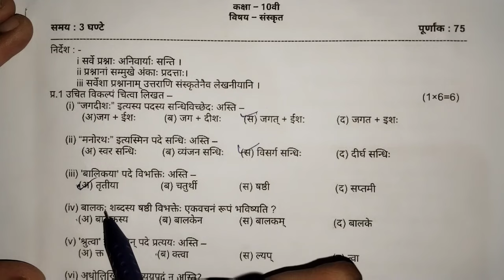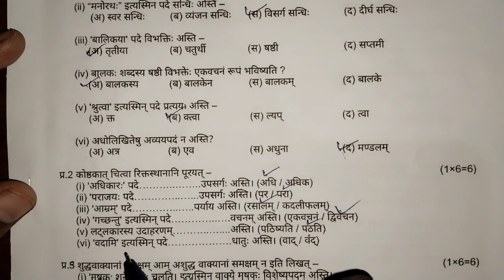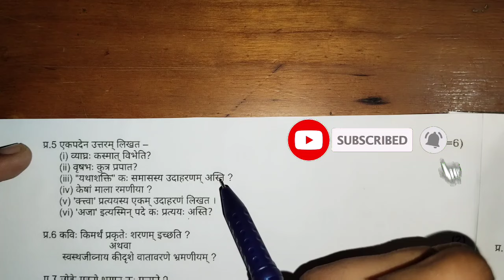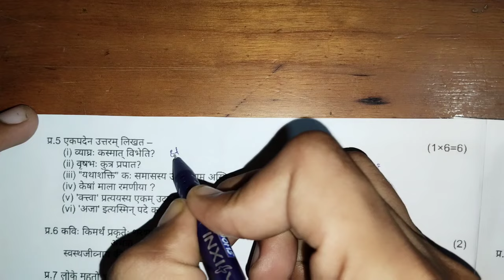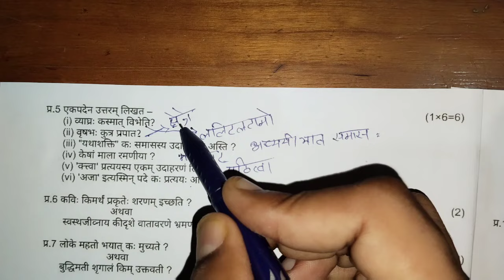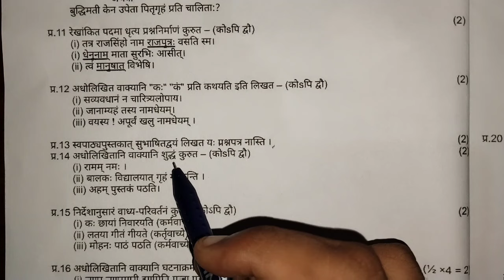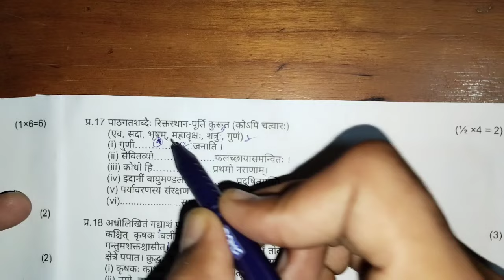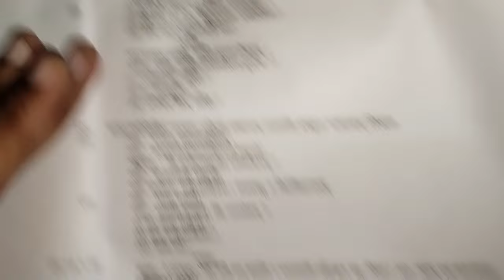class 10th sanskrit trimasik paper 2024 || कक्षा 10वी संस्कृत त्रैमासिक का पेपर संपूर्ण उत्तर 2024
class 10th sanskrit trimasik paper 2024 || कक्षा 10वी संस्कृत त्रैमासिक का पेपर संपूर्ण उत्तर 2024?@maneeshsingkushwaha